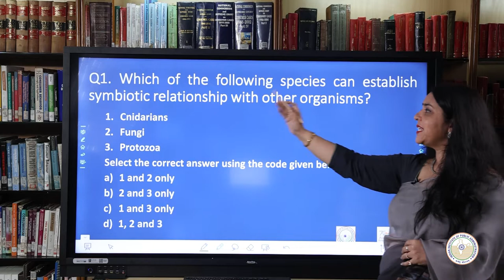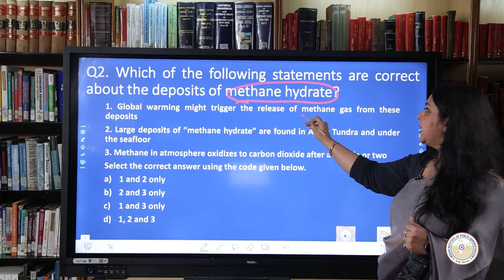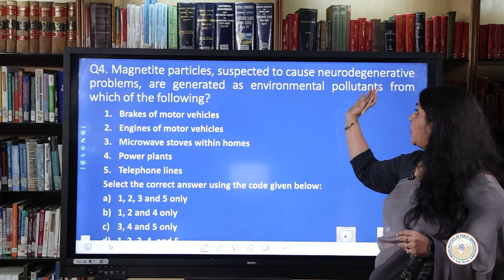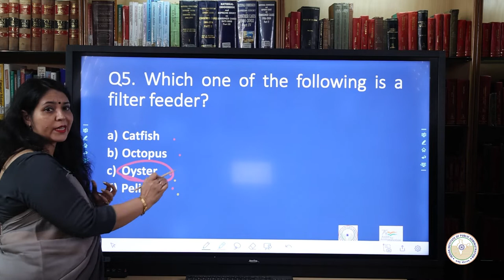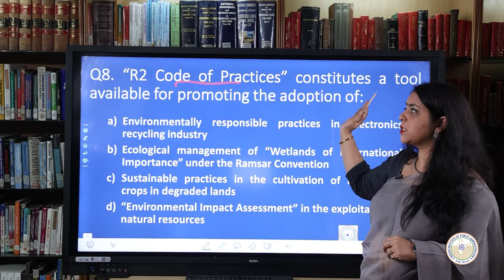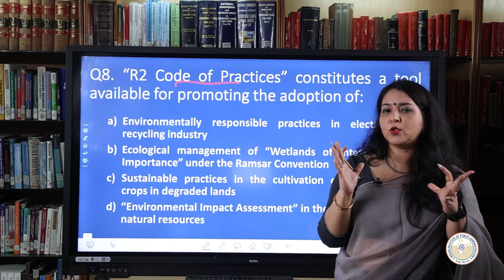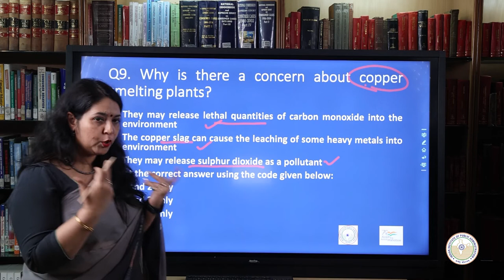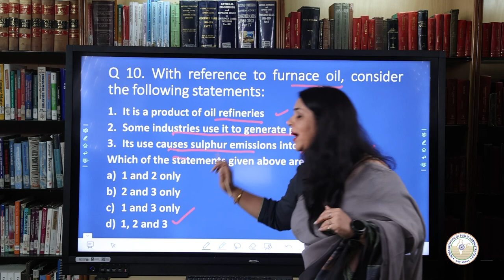IIPA UPSC CSE MCQ (CSM - 06) - Environmental Ecology, Bio-diversity & Climate Change : Part 2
IIPA Civil Services Mentoring Series (CSM - 06) - Environmental Ecology, Bio-diversity & Climate Change Part 2 by IIPA Faculty Dr. Shyamli Singh.

0:08  MCQ